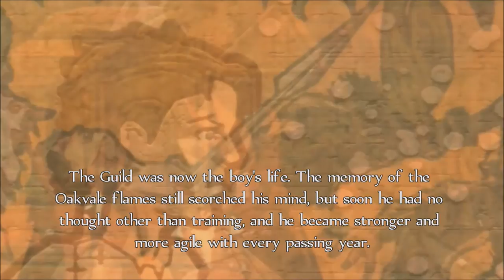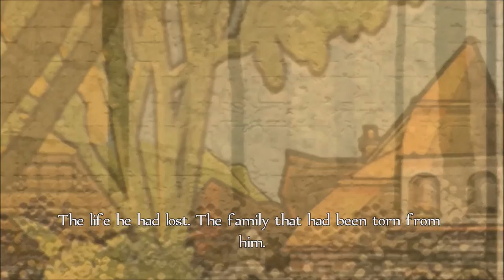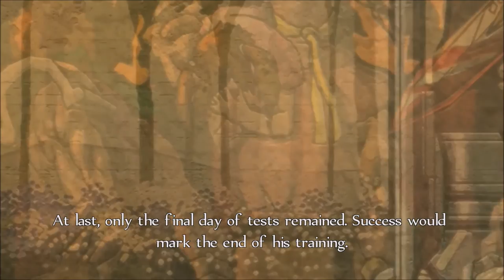Fable Anniversary Series, Episode 2: TRAINING TO BE A HERO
With us slowly growing up, we undergo the training necessary to become a Hero.